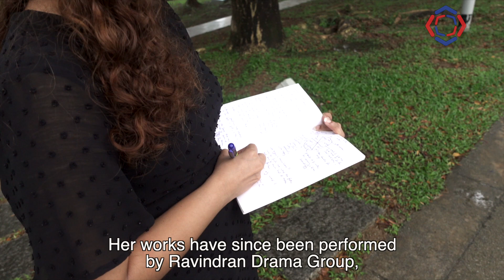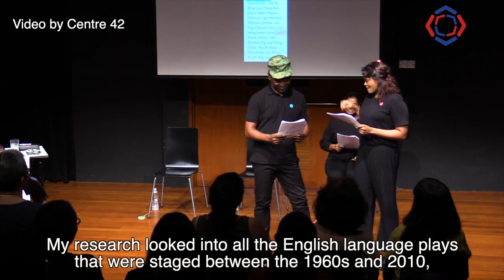Naanum Thamizhum Ep5 - Aswani Aswath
In this episode, we meet Aswani Aswath, a playwright since 2014. From writing award-winning plays for schools at Singapore Youth Festival to those enacted by Ravindran Drama Group, T: works, and the Singapore Writers Festival, Ms Aswani's journey has moulded her into the successful playwright and Literary Arts teacher she is today.

Why are her plays in English and not Tamil? Well, she wants to increase the participation of Indians in English plays and portray Tamil characters realistically rather than stereotypically, as was the norm in the early days of Singaporean plays. Through her plays, she promotes Tamil culture to all Singaporeans, providing a more authentic voice for the Tamil community. Find out more interesting insights about the local arts scene through our interview with Ms Aswani right here!

2014 முதல் நாடக எழுத்தாளரான அஷ்வாணி அஷ்வத், இன்று சிங்கப்பூர் கலைப்பள்ளியில் இலக்கியக் கலை ஆசிரியராகப் பணிபுரிகிறார். பட்ஸ் நாடக நிறுவனத்தில் தொடங்கிய இவரது பயணம், பள்ளிகளுக்கும் பல்வேறு நாடகக்குழுக்களுக்கும்  நாடகங்களை எழுத வாய்ப்பு வழங்கியது. இவரது நாடகங்கள் ரவீந்திரன் நாடகக் குழு, T: works மற்றும் சிங்கப்பூர்க் கலை விழா முதலியவற்றால் படைக்கப்பட்டுள்ளன.

ஏன் நாடகங்களை தமிழுக்குப் பதிலாக ஆங்கிலத்தில் எழுதுகிறார், கலைகளின்மூலம் எவ்வாறு தமிழர் பண்பாட்டை பிற சிங்கப்பூரர்களுக்கு உணர்த்தலாம், சமூகப் பிரச்சினைகளைப் பற்றி எப்படி சிந்தனையைத் தூண்டலாம், போன்ற சுவாரசியமான வினாக்களுக்கு விடையளிக்கிறார்  அஷ்வாணி அஷ்வத்! மறவாமல் பாருங்கள்!